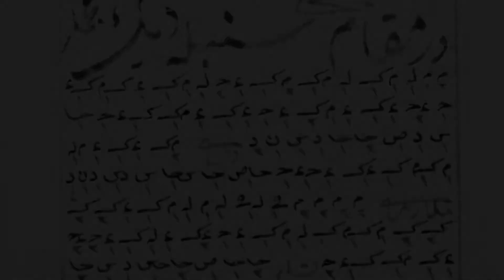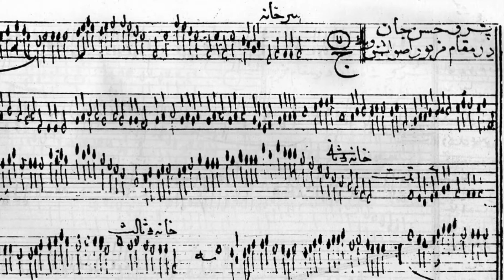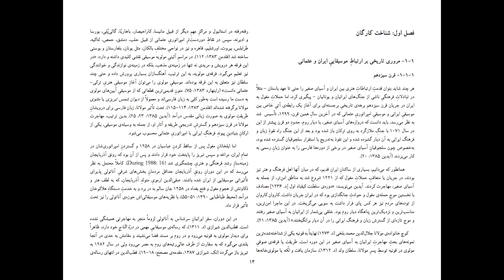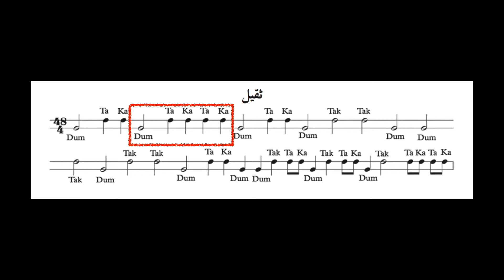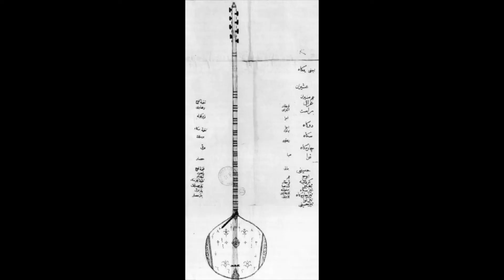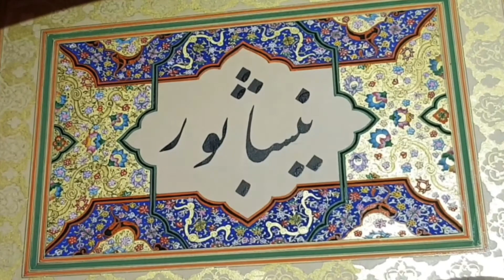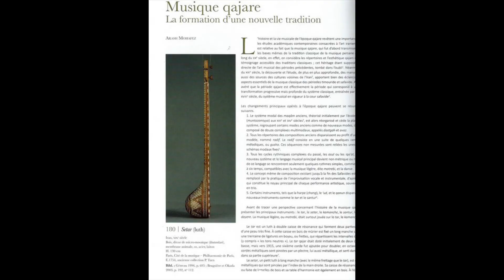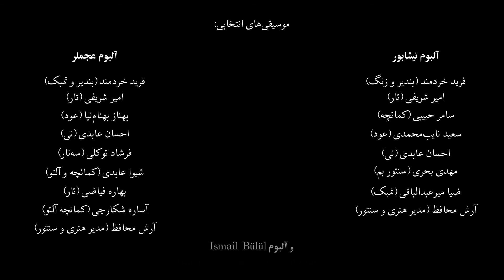Neyshâbûr documentary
A Documentary about the Neyshâbûr album and the 'Ajamlar project of Arash Mohafez & Neoclassical Ensemble of Tehran.

Directed by Arash Mohafez & Farid Kheradmand, 2019
Narration: Farnaz Farazmand
Calligraphy: Mohammad Shahbazi
Illumination: Leyla Qasemi-Nejad

Neoclassical Ensemble of Tehran:
Arash Mohafez (Artistic direction & santûr)
Farid Kheradmand (bendir)
Amir Sharifi (târ)
Said Nayeb Mohammadi ('ûd)
Samer Habibi (kamânche)
Ehsan Abedi (ney)
Zia Mirabdolbaghi (bendir)
Mehdi Bahri (santûr bass)

'Ajamlar Ensemble:
Farid Kheradmand (bendir)
Behnaz Behnamnia ('ûd)
Amir Sharifi (târ)
Ehsan Abedi (ney)
Shiva Abedi (kamânche)
Farshad Tavakkoli (setar)
Bahare Fayyazi (târ & robâb)
Asare Shekarchi (kamânche alto)